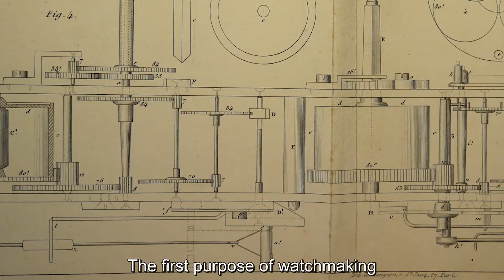John-M.Flaux - Mechanical Art of Automaton